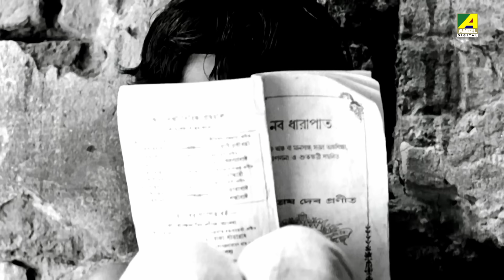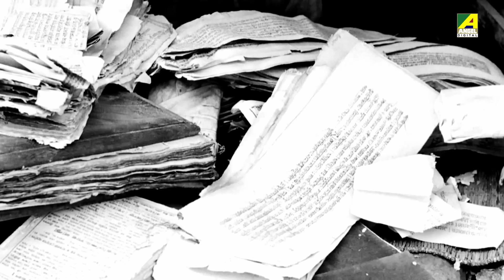Pather Panchali | Full Movie | Satyajit Ray | Karuna Banerjee | Aparna Devi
Watch the Bengali Full Movie "Pather Panchali" starring Kanu Banerjee, Karuna Banerjee, Chunibala Devi, Aparna Devi & Others.

Movie : Pather Panchali
Language : Bengali
Genre : Classic
Director : Satyajit Ray
Music Director : Ravi Shankar
Star Cast : Kanu Banerjee, Karuna Banerjee, Chunibala Devi, Uma Dasgupta, Subir Banerjee, Runki Banerjee, Reba Devi, Aparna Devi, Tulsi Chakraborty, Binoy Mukherjee, Haren Banerjee, Nibhanani Devi, Rampada Das, Harimohan Nag, Haridhan Nag